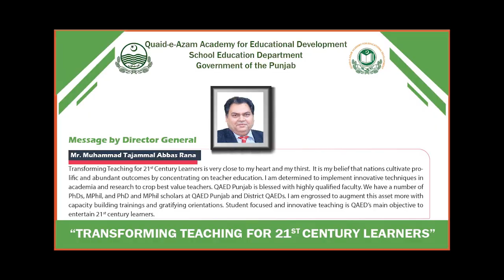Noreen Naz - Senior Subject Specialist (Eng) District QAED Bosan Road Multan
𝐅𝐞𝐞𝐝𝐛𝐚𝐜𝐤 𝐟𝐫𝐨𝐦 𝐏𝐫𝐞𝐬𝐞𝐧𝐭𝐞𝐫𝐬 𝐚𝐧𝐝 𝐏𝐚𝐫𝐭𝐢𝐜𝐢𝐩𝐚𝐧𝐭𝐬 𝐨𝐟 𝟏𝐬𝐭 𝐓𝐞𝐚𝐜𝐡𝐞𝐫 𝐄𝐝𝐮𝐜𝐚𝐭𝐢𝐨𝐧 𝐑𝐞𝐬𝐞𝐚𝐫𝐜𝐡 𝐂𝐨𝐧𝐟𝐞𝐫𝐞𝐧𝐜𝐞 𝐓𝐄𝐑𝐂-𝟐𝟎𝟐𝟒 𝐚𝐭 𝐐𝐀𝐄𝐃 𝐏𝐮𝐧𝐣𝐚𝐛 𝐨𝐧 "𝐓𝐫𝐚𝐧𝐬𝐟𝐨𝐫𝐦𝐢𝐧𝐠 𝐓𝐞𝐚𝐜𝐡𝐢𝐧𝐠 𝐟𝐨𝐫 𝟐𝟏𝐬𝐭 𝐂𝐞𝐧𝐭𝐮𝐫𝐲 𝐋𝐞𝐚𝐫𝐧𝐞𝐫𝐬" 𝐡𝐞𝐥𝐝 𝐨𝐧 𝟐𝟎-𝟐𝟐 𝐅𝐞𝐛𝐫𝐮𝐚𝐫𝐲 𝟐𝟎𝟐𝟒